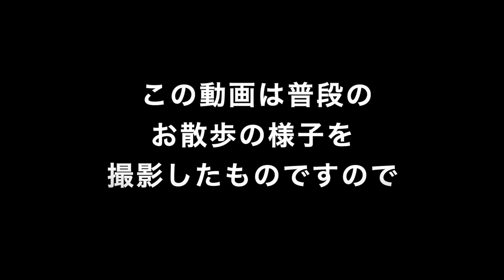【バーニーズ】三女とお散歩【Bernese Mountain Dog】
2020/9/5

バーニーズマウンテンドッグの大吉7歳オスです。
オチのない普段通りのお散歩の様子です。
ご自身がお散歩している気分でゆる〜くご覧頂けると嬉しいです。